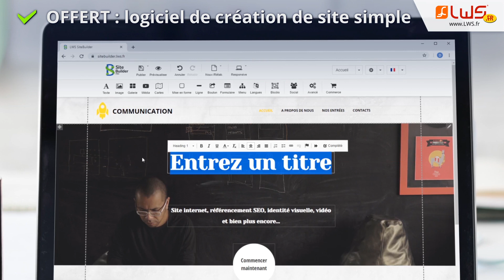Meilleur hébergement web mutualisé - Hébergement web LWS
Héberger un site internet est facile avec LWS : nos offres d'hébergement web tout inclus sont simples à prendre en main ➡️

Hébergement web tout inclus accessible à tous - LWS.fr

💻 Besoin de créer un site Internet facilement ?

Le logiciel de création de site ultra simple SiteBuilder Pro est inclus dans votre formule !

▬▬▬▬▬  HÉBERGEZ VOTRE SITE WEB EN QUELQUES CLICS   ▬▬▬▬▬▬▬▬▬▬

Hébergez votre site internet avec LWS, à partir de 1,49 euros HT /mois (au lieu de 1,99€). Avec nos formules, vous obtenez :

✔️ Domaine offert parmi .fr .be .eu .com .net .xyz
✔️ Au moins 100 Go d'espace web
✔️ Certificat SSL (https)
✔️ Logiciel de creation de site simple
✔️ Bases de données Mysql 5
✔️ Garantie satisfait ou remboursé 30 jours
✔️ Aucun risque sans engagement
✔️ Frais d’installation offerts

Découvrez tous les détails de nos offres exceptionnelles en cliquant sur le lien suivant ➡️

▬▬▬▬▬   ESSAYEZ SITE BUILDER PRO SITES GRATUITEMENT   ▬▬▬▬▬▬▬▬

▬▬▬▬▬▬▬▬▬  INFOS   ▬▬▬▬▬▬▬▬▬▬